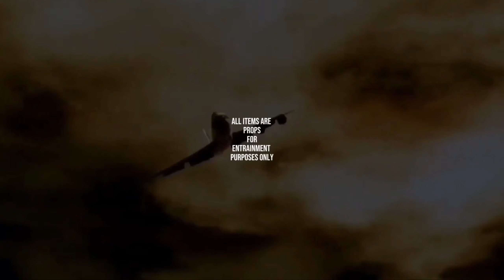(LIVE FAST) Nuevo x mAze x Sauce Chino Shot By EDIK DULAK x TRUNKBANG LLC